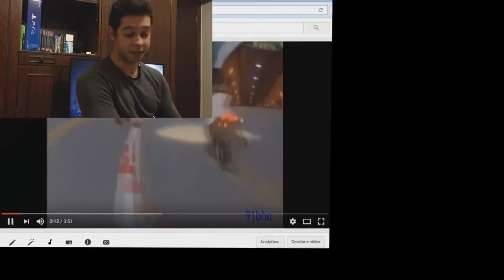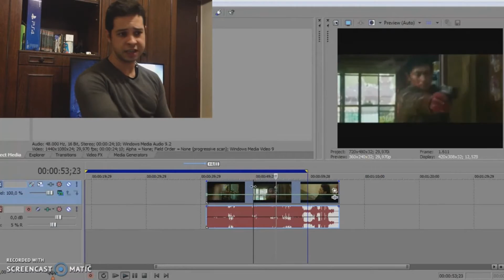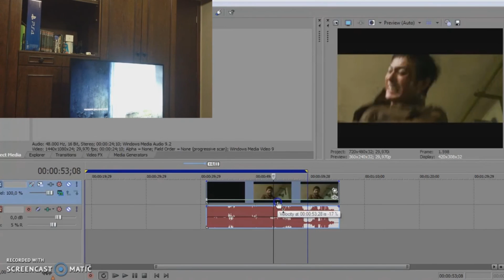Sony Vegas tutorial in Italiano effetto Indietro nel tempo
Sony Vegas